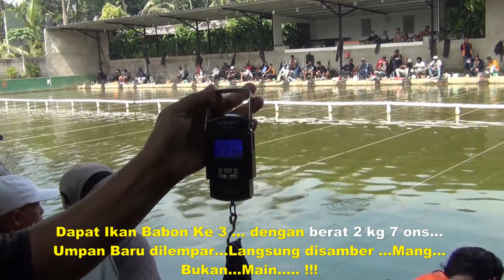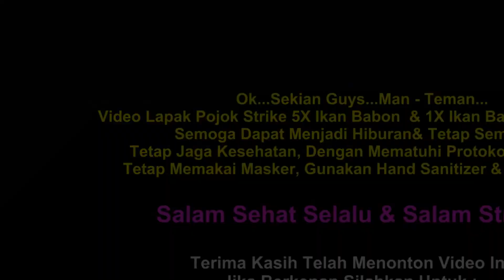Go Fishing; Dapat Lapak Pojok, Ternyata Mantap... Beberapa Kali Strike Ikan Babon ... Guys..!!